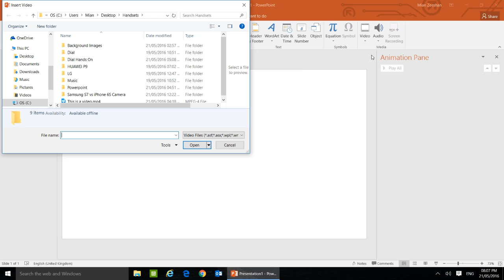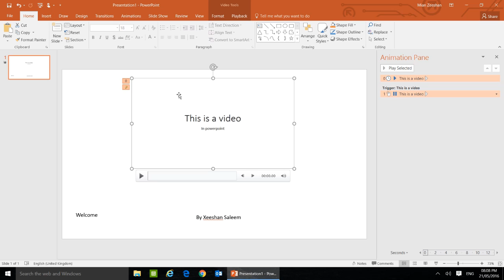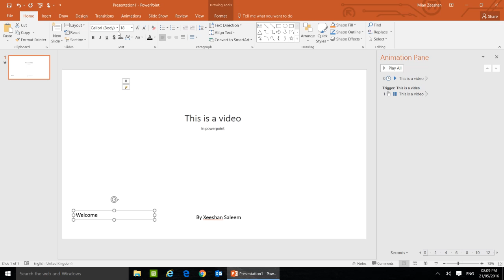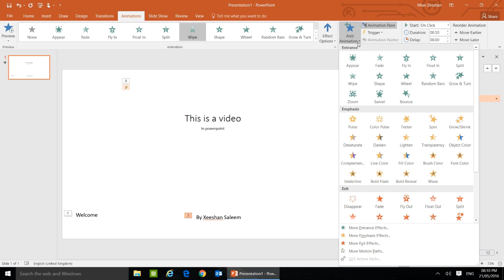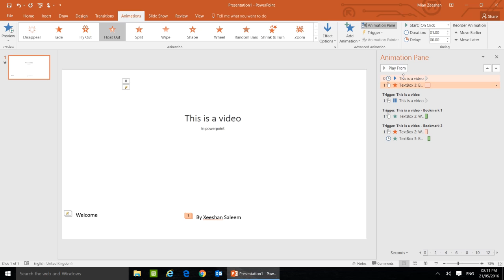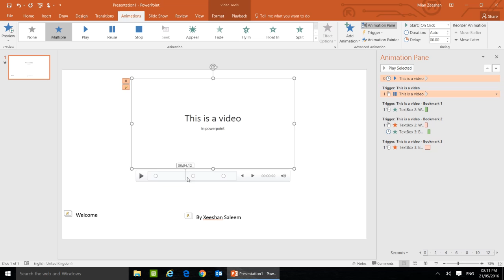How To Play Text During Video in Powerpoint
Play Text while playing playing video